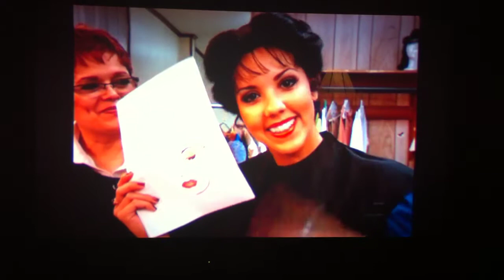Francia Ayon -Gordo y la Flaca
Francia Ayon en el 5to Festival del Mariachi